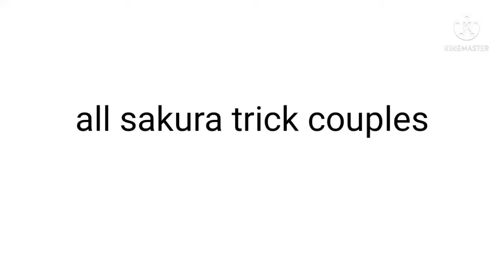All sakura trick couples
Haruka Takayama and Yuu Sonoda
Kotone Noda and Shizuku Minami
Iizuku Yuzu and Ikeno Kaede
Mitsuki Sonoda and Rina Sakai

and unfortunately, Otokawa Sumi doesn't have a girlfriend nor i don't know if she has one

note : I don't care if I get any dislikes

don't put age restricted on this